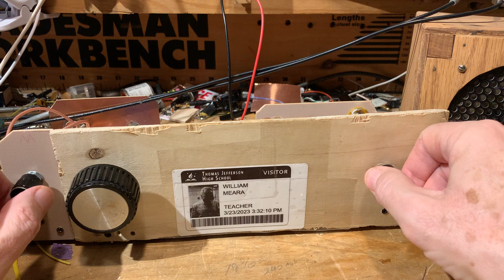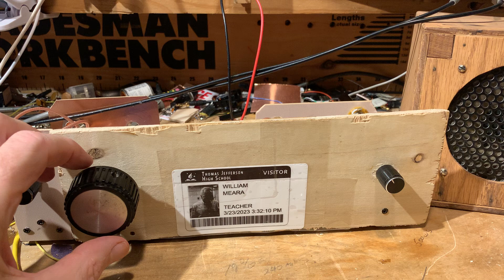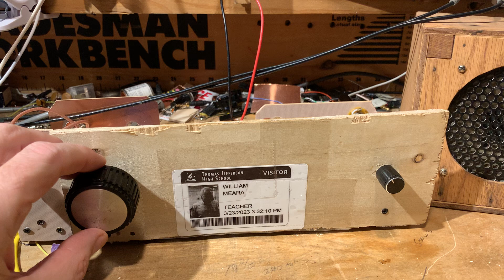Evening listening to 40 meters with the High-School Direct-Conversion Receiver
I have made a few of these videos, but always -- until now -- in the early morning.  In this video I tune down and up again through the 40 meter amateur band in the evening.  We hear many SSB conversations, some digital signals and many Morse Code (CW) conversations in progress.  I think this video demonstrates how really useful a simple receiver like this really is.  And it is not very difficult to build.  Just four stages -- Bandpass filter, mixer, ocillator and audio amplifier -- are all that separate you from being the builder of a ham radio receiver.  For decades, the receiver was considered "too hard" for a ham to build.  It is not too hard.  This simple receiver can be built by radio amateurs.